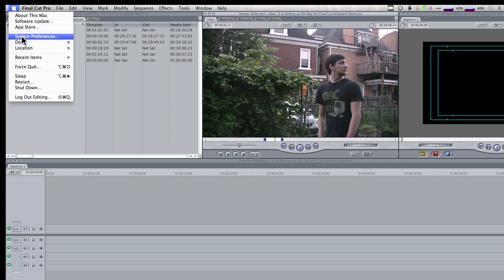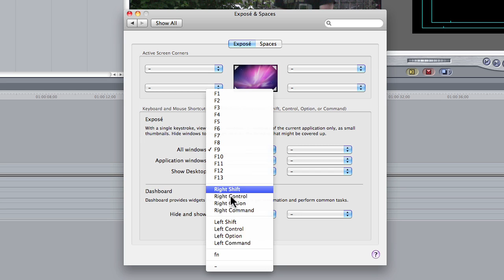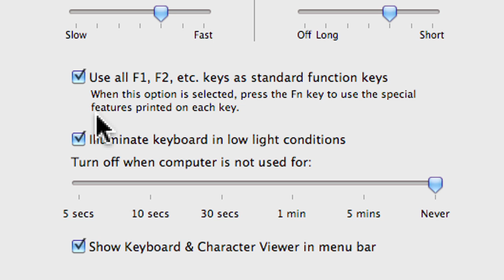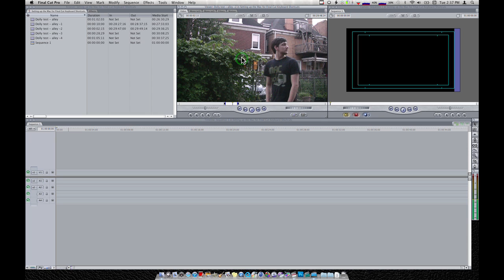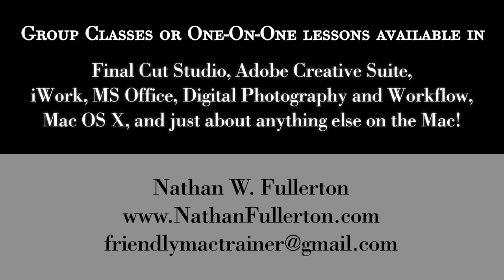Setting Up Your Mac To Use Final Cut Pro's Keyboard Shortcuts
A tutorial describing how to alter your System Preferences to allow the use of Final Cut Pro's F9, F10, and F11 keyboard shortcuts.

Presented by Nathan W. Fullerton, an Apple Certified Final Cut Trainer in Pittsburgh, PA.